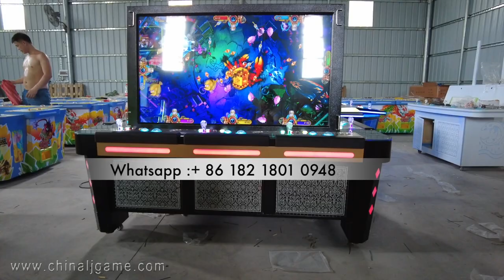55 inch Gambling 55 inch Skilled fishing Games Fish Table For Sale